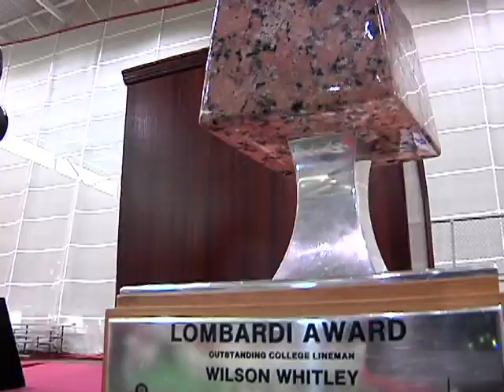2011 Houston Cougars Football Luncheon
Fans gathered to eat with their favorite players, as well as listen to Athletic Director Mack Rhoads, Coach Sumlin and former Heisman Trophy winner Charlie Ward speak.